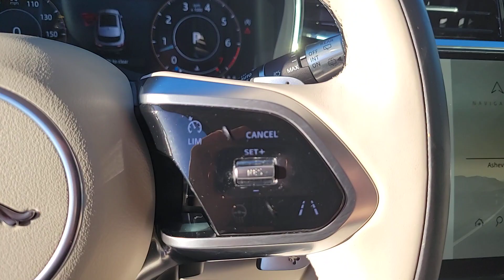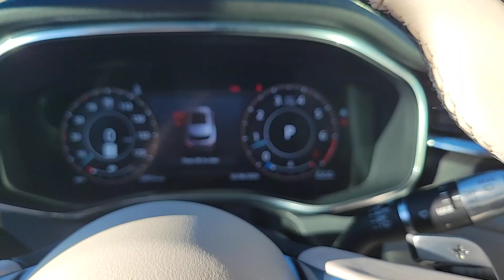2021 Jaguar F-PACE S NC Fletcher, Hendersonville, Waynesville, Marion, Asheville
Pre-Owned 2021 Jaguar F-PACE S available at Jaguar Land Rover Asheville located in 496 Cardinal Road, Mills River, NC, 28759. Servicing the Fletcher, Hendersonville, Waynesville, Marion, Asheville area.

Look no further than the  2021  Jaguar F-PACE.  Be passionate about the drive. Get into this alluring F-Pace and experience the essence of motorsport spirit. From its firm suspension and responsive performance, to its tasteful interior and attention-grabbing looks, this mid-size luxury crossover is pure pleasure. These are just some of the great options this vehicle comes with: Intelligent Auto on/off High Beams, Pre-Collision System, Panoramic Roof, Lane Departure Warning, Keyless Entry, Sun/Moonroof, All Wheel Drive, Supercharged Engine, Navigation System, Power Liftgate. Make the journey all it can be in this exhilarating F-Pace. Come in for a test drive. Our team will make it the best part of your day.